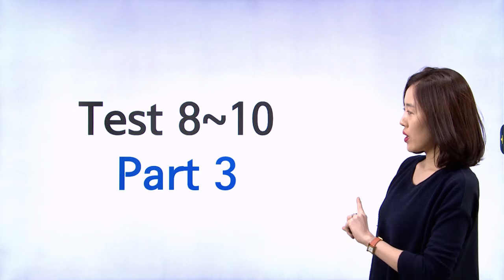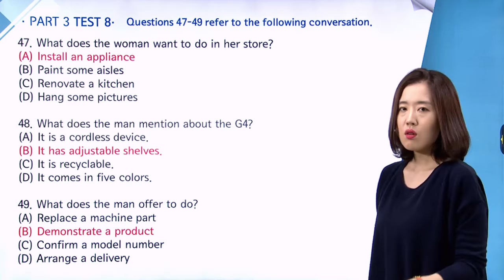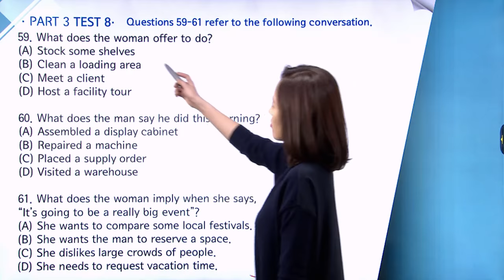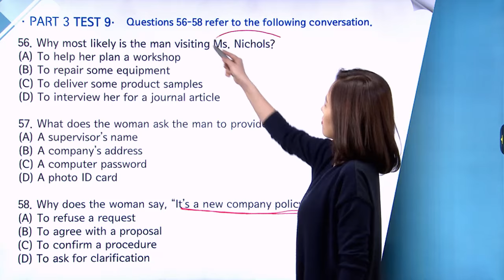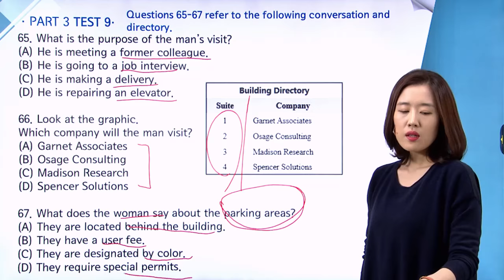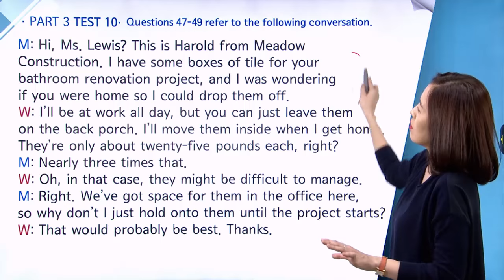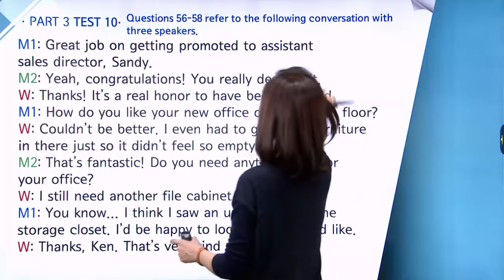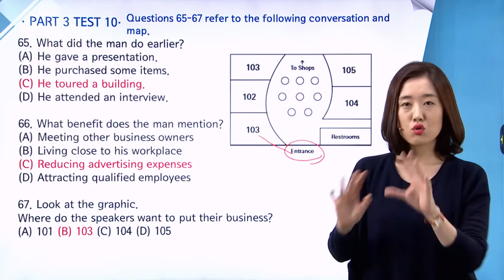YBM 실전토익 LC 1000 08강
전국 YBM어학원 실전 1위 박혜원 강사(2016년 7월 YBM어학원 수강생수 기준)의 무료 동영상 강의를 제공합니다. 타사의 샘플 동영상 강의와는 차원이 다릅니다. 유료 동영상 강의에 버금가는 퀄리티 있는 동영상 강의를 통해 문제의 핵심을 잘 파악해보세요. 여러분의 점수가 쑥쑥 올라갈 것입니다.